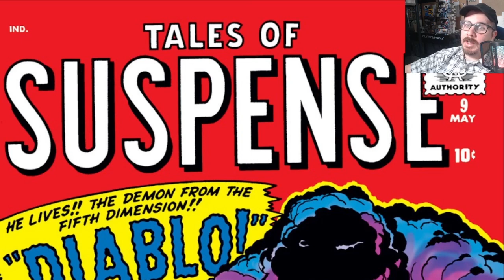The DARK CLOUD that HOVERS over the Marvel Universe!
I Noticed there are many golems in the Marvel Universe. Popular characters in Jewish Folklore. Maybe there is a connection somehow.